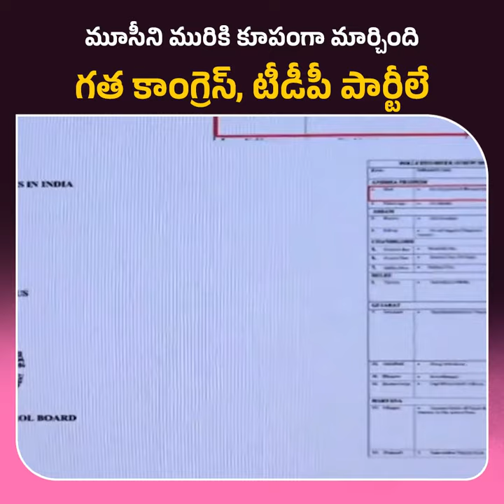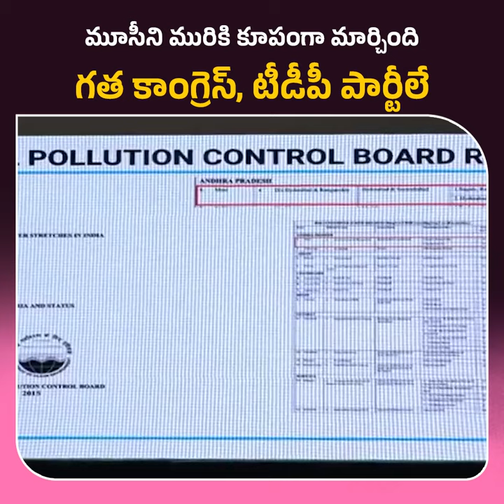20 October 2024